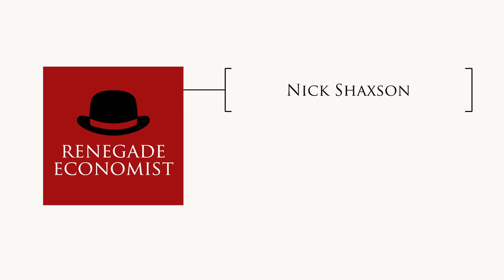In conversation with Nick Shaxson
Nick talks tax havens...